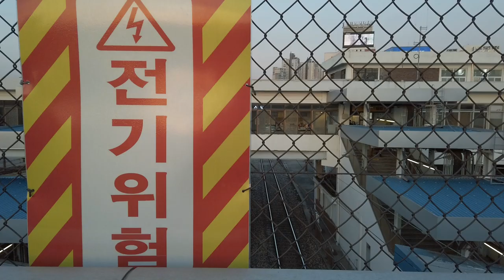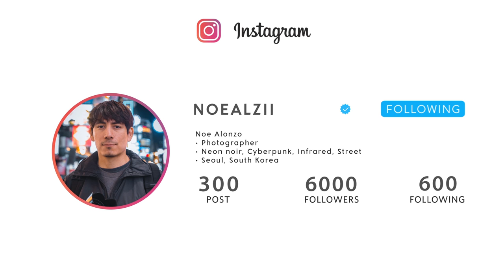Phone Street Photography - Chill Photos in Noryangjin Fish Market, Seoul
Phone street photography at Noryangjin fish market in Seoul, South Korea. This time I photography trains, people, and cherry blossoms. Noryangjin is located in the central part of Seoul. I was focused on shooting the trains though, I am a big fan of train photos but we got some really chill phone street photography as well.

In this photography vlog we visit Noryangjin fish market for some phone street photography. I have always liked trains so we have a photo shoot on the bridge that overlooks the train station. Its easy access for a street photographer so anyone can get there easy.

Then we explore the rest of Noryangjin station and do some night street photography. I came across some cherry blossoms and I think the photos came out pretty well. Anyways, please enjoy these phone photography  videos and photography tips of Noryangjin fish market.

I'm a street photographer in Seoul, South Korea.
서울 대한민국의 사진 작가입니다. 서울사진가.

My photography videos are mostly about street photography, cyberpunk photography, and night photography in Seoul, South Korea.
내 비디오는 한국에서의 사진과 나의 삶에 관한 것이다. 사진찍기좋은곳.